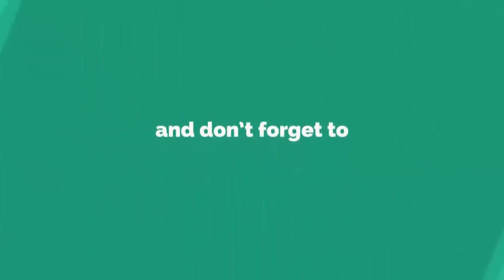Maryam And Usman Mehndi Function Part 3 - Mehndi Function Part 3 - Mehndi Function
Watch Maryam And Usman Mehndi Function Part 3 - Mehndi Function Part 3 - Mehndi Function. Enjoy this full length high definition video. Hope you guys will get right information according to your need by this video of vlogroid youtube channel. Please give your suggestions in the comment section. Thanks for coming on this channel. Always be happy and stay blessed.

*: (=’ :’) : Thanks For Visiting My Channel